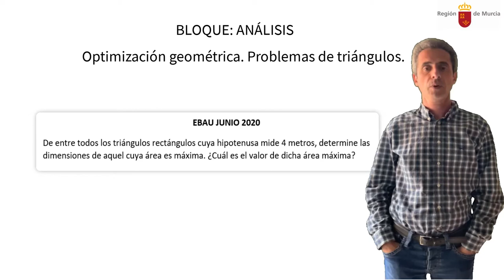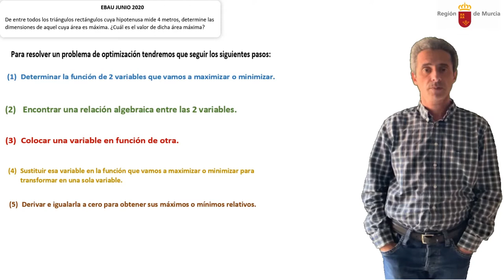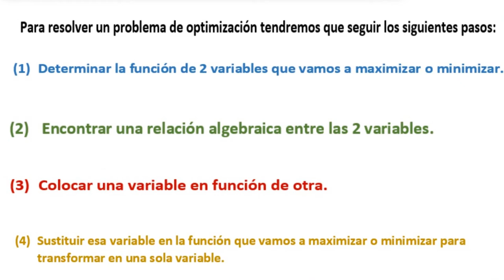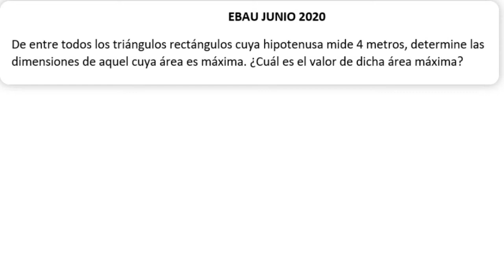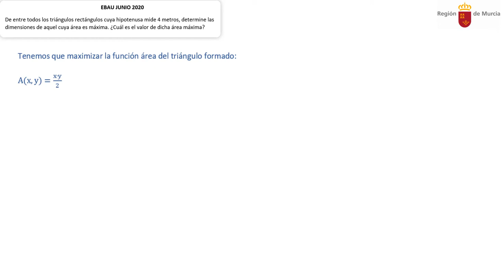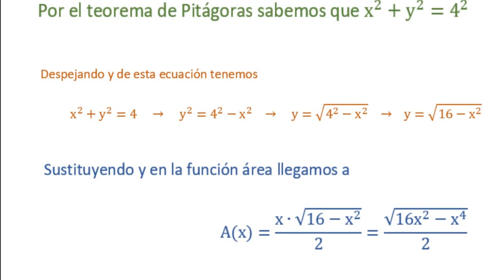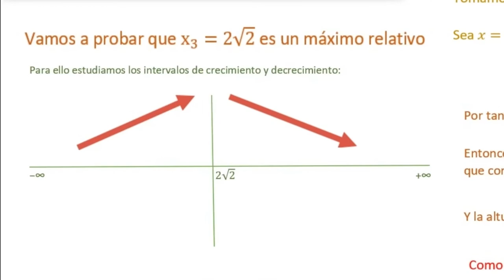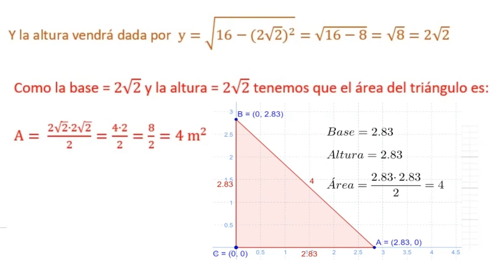OPTIMIZACIÓN GEOMÉTRICA. PROBLEMAS DE TRIÁNGULOS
Explicamos paso a paso cómo se resuelve un problema de optimización geométrica para ello resolveremos un problema de EBAU de Junio de 2020 de la Región de Murcia.